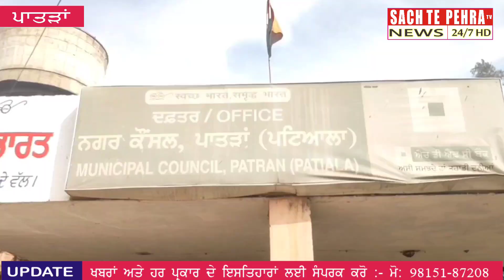ਨਗਰ ਕੌਸ਼ਲ ਪਾਤੜਾਂ 'ਚ ਮਨਾਇਆ ਪੰਜਾਬੀ ਭਾਸ਼ਾ ਦਿਵਸ।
ਨਗਰ ਕੌਸ਼ਲ ਪਾਤੜਾਂ ਚ ਮਨਾਇਆ ਪੰਜਾਬੀ ਭਾਸ਼ਾ ਦਿਵਸ, ਸ਼ਹਿਰ ਵਾਸੀਆ ਨੂੰ ਸਰਕਾਰ ਦੀਆਂ ਹਦਾਇਤਾ ਤਹਿਤ ਆਪਣੇ ਅਦਾਰਿਆ ਤੇ ਪੰਜਾਬੀ ਚ ਸਾਈਨ ਬੋਰਡ ਲਗਵਾਉਣ ਦੀ ਕੀਤੀ ਅਪੀਲ

 ਅੰਤਰਰਾਸਟਰੀ ਪੰਜਾਬੀ ਭਸ਼ਾ ਦਿਵਸ ਮੌਕੇ ਤੇ ਵੱਖ ਵੱਖ ਥਾਵਾਂ ਤੇ ਕਰਵਾਏ ਜਾਣ ਵਾਲੇ ਸਮਾਗਮਾਂ ਤਹਿਤ ਨਗਰ ਕੌਸ਼ਲ ਪਾਤੜਾ ਵਿਖੇ ਵੀ ਪੰਜਾਬੀ -ਭਾਸ਼ਾ ਦਿਵਸ ਤੇ ਕਰਵਾਏ ਗਏ ਸੈਮੀਨਾਰ ਦੌਰਾਨ ਪ੍ਰਧਾਨ ਰਨਵੀਰ ਸਿੰਘ ਅਤੇ ਈਓ ਬਲਜਿੰਦਰ ਕੌਰ ਵੱਲੋਂ ਪੰਜਾਬ ਸਰਕਾਰ ਦੀਆਂ ਹਦਾਇਤਾ ਤਹਿਤ ਸਮੂਹ ਮੁਲਾਜਮਾਂ ਨੂੰ ਆਪਣਾ ਕੰਮ ਪੰਜਾਬੀ ਚ ਕਰਨ ਅਤੇ ਸ਼ਹਿਰ ਅੰਦਰ ਸਰਕਾਰੀ ਅਤੇ ਪ੍ਰਾਈਵੇਟ ਅਦਾਰਿਆਂ ਨੂੰ ਆਪਣੇ ਸਾਈਨ ਬੋਰਡ ਪੰਜਾਬੀ ਭਾਸ਼ਾ ਚ ਲਿਖ ਕੇ ਲਾਉਣ ਦੀ ਅਪੀਲ ਕੀਤੀ